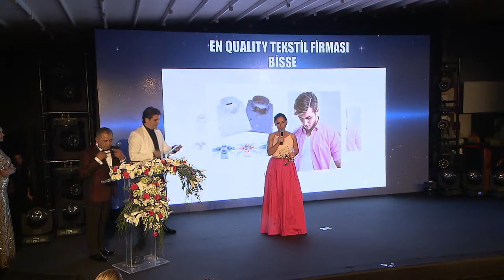8. Quality Ödülleri - En Quality Tekstil Firması: Bisse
En Quality Tekstil Firması ödülünü Bisse kazanırken, Asiye Kefeli ödülünü, gecenin sunucusu Vatan Şaşmaz’dan aldı.